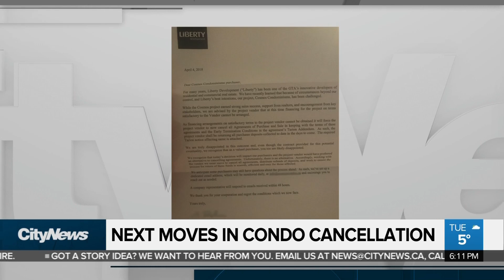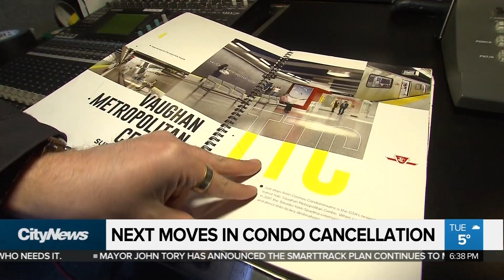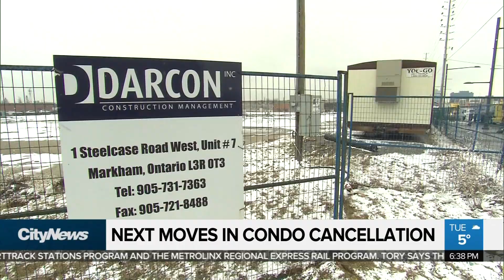Condo buyers considering legal options after project scrapped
Last week, hundreds of would-be condo owners learned a Vaughan condo project they had bought into had been cancelled. Now, the buyers are getting their deposits back with no interest — and no answers as to what happened.